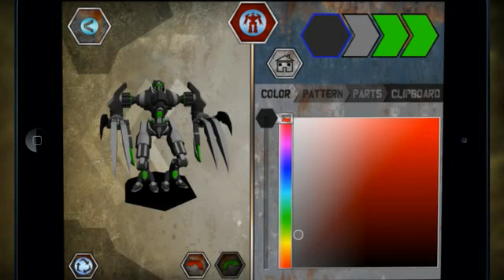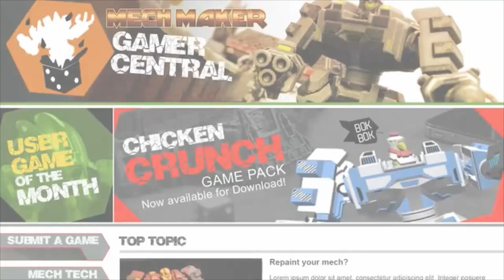Create a 3D Printed Army with IMAGIMOD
Video transcript: The toy industry is proving to be an increasingly popular playground for 3D printing. A new start-up company, IMAGIMOD, is entering this fray with the aim of "Upgrading the State of Play." To date, the team behind IMAGIMOD has created and delivered entertainment on all major interactive platform technologies.

This new company, like many others, sees 3D printing as a truly disruptive technology and is looking to point it squarely at the toy and games industry. Rob King, Founder and VP Creative at IMAGIMOD believes there is a great opportunity to create new entertainment services which give users the tools to collect and customize components, to form them into objects for use in digital and physical game worlds.

Kevin Bradshaw, Founder and CEO added that there have been two major revolutions to date in how interactive games are created and consumed: mobile devices and social media. The third, 3D printing, is going to revolutionize how gameplay in the physical-world is created and delivered from here on.

IMAGIMOD's first consumer product, Mech Maker launched on Kickstarter recently and allows users to create, customize and print unique characters for use in tabletop and other games. They can be 3D printed either via the user's home machine or via one of IMAGIMOD's fulfillment partners in various materials including full-colour plastic. Bradshaw also told us that the company is in discussions with Stratasys and 3D Systems in order to select a partner for volume production of their toys.

The Kickstarter campaign is seeking $50,000 in funding to complete the app for initial iOS release this summer on the AppStore.